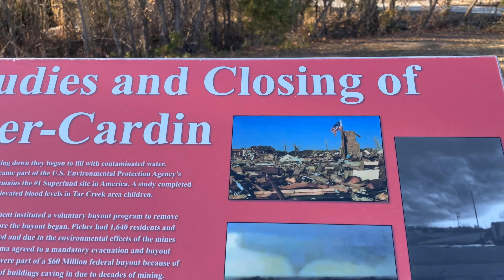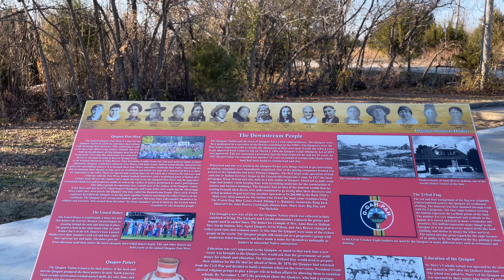Picher Oklahoma: America's MOST TOXIC GHOST TOWN | Then and Now 4K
Picher Oklahoma: America's MOST TOXIC GHOST TOWN | Then and Now. Today we're one of the most famous ghost towns in America; PICHER, OK. Join us as we learn the history of Picher and what caused it to become America's most toxic ghost town. We'll walk the streets, visit some abandoned homes, destroyed buildings, see the large chat piles that are still around, and check out the old water tower!